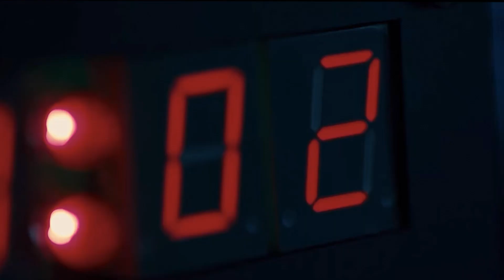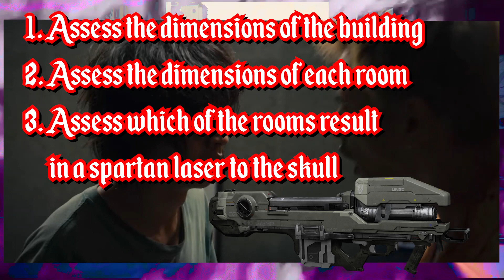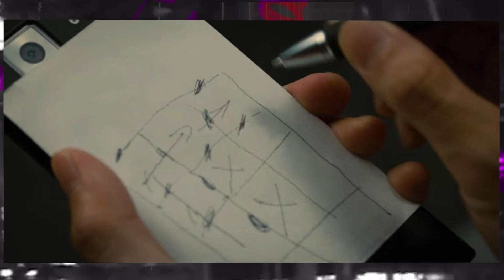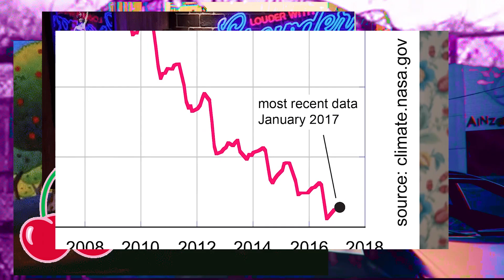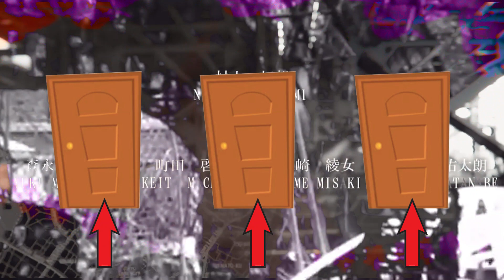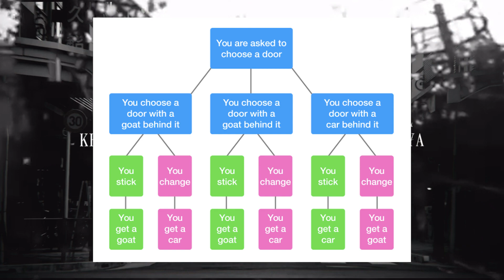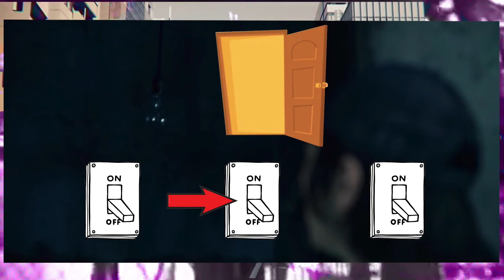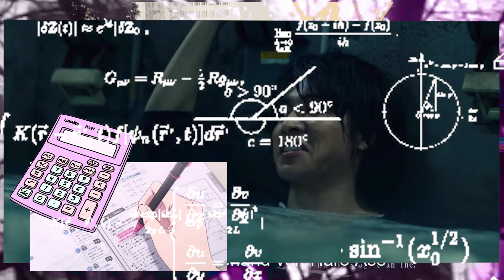The Mathematical Quandaries of Alice in Borderland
Is math real? Some think that such a question is silly. Alice in Borderland begs to differ.